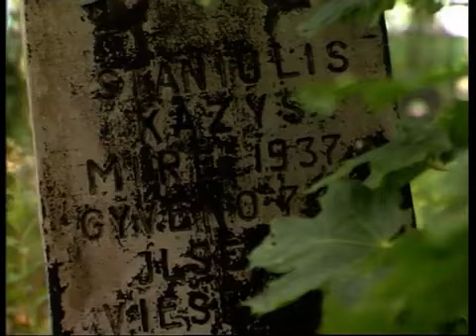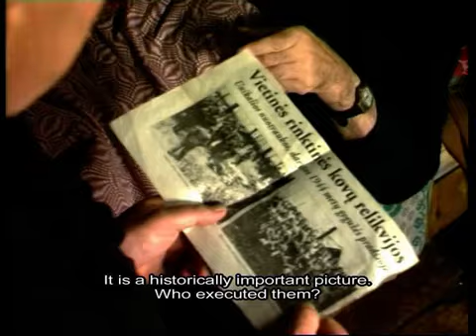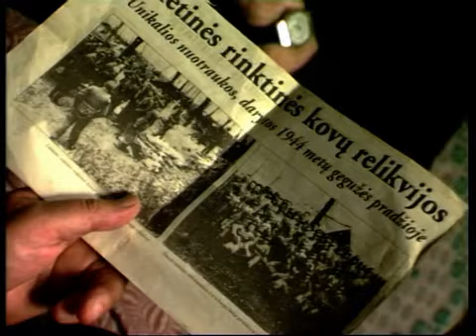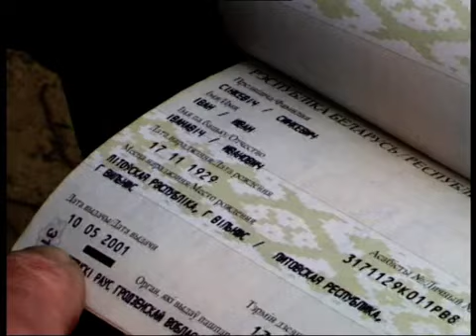Dieveniškių ir Norviliškių parapijų klebonas Dominykas Valančiauskas filme "Šaknų vainikas".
Dieveniškės, Norviliškės. Dziewieniszki - Narwiliszki

"Šaknų vainikas".
Dokumentinis  –  75 min., Teledokumentika, 2004 m.
Režisierius : Edmundas Zubavičius
Scenarijaus autorius : Edmundas Zubavičius
Operatorius : Algis Liutkevičius
Garsas : Julius Zubavičius
Prodiuseris : Edmundas Zubavičius